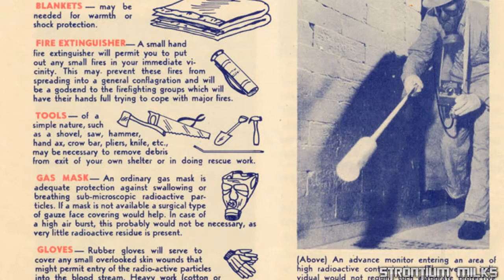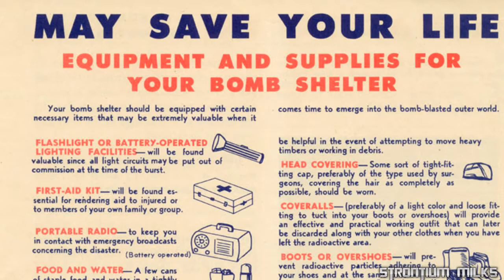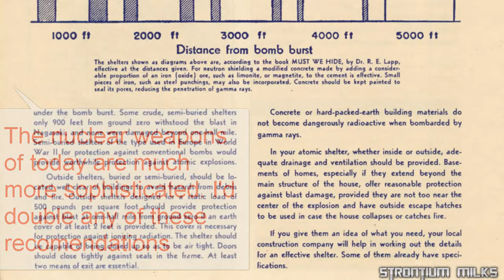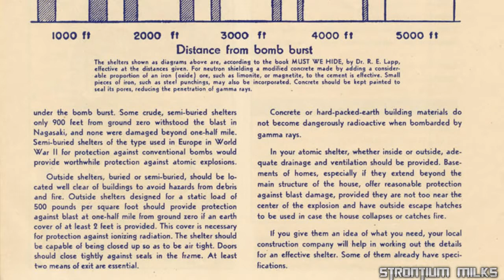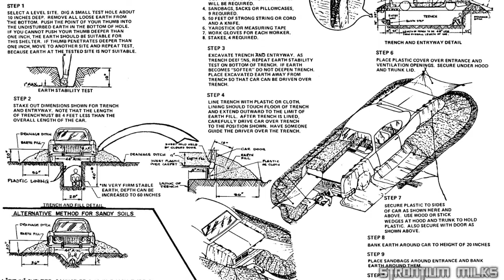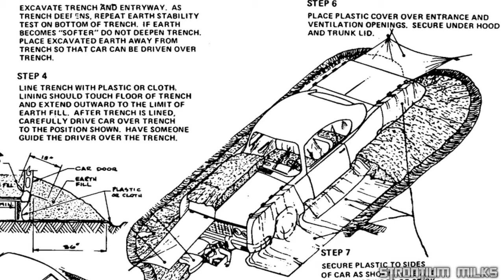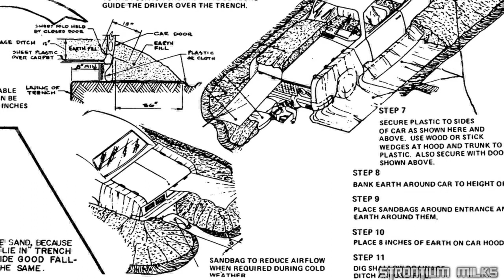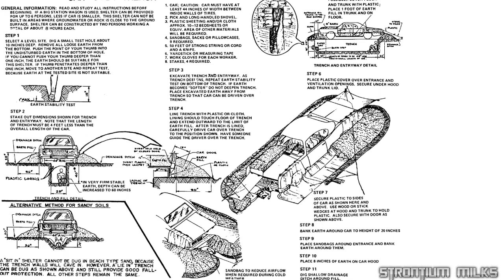QUEENS WARNING HOW TO SURVIVE NUCLEAR WAR WITH RUSSIA U.S TARGETS, BUNKERS, EMP